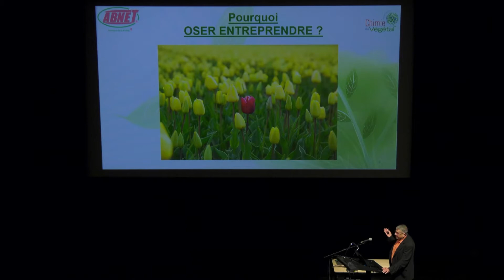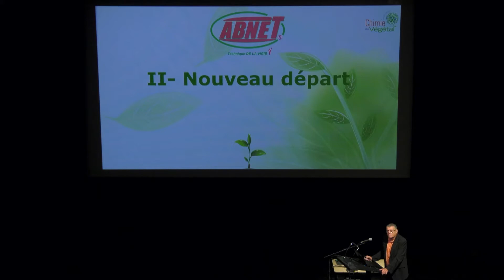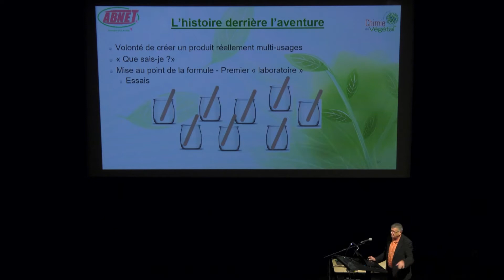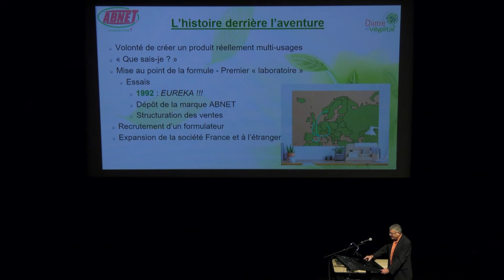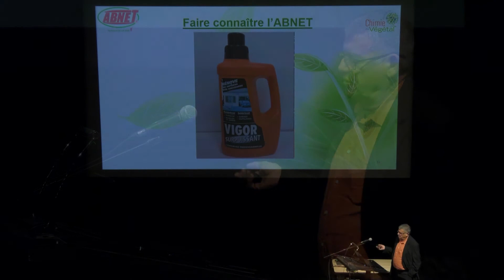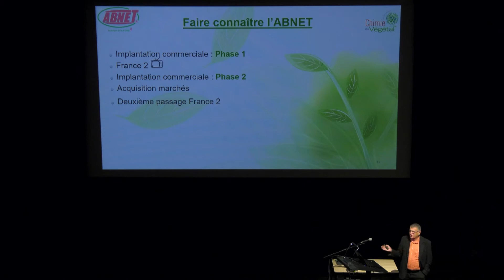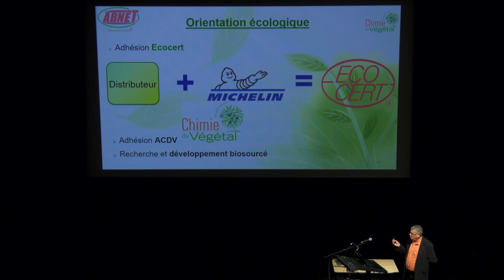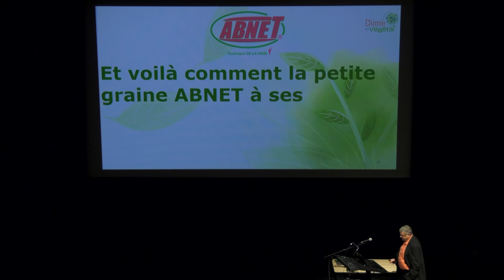Yves PÉRETIÉ : Oser entreprendre | Prix Félix Trombe 2020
Prix Félix Trombe 2020 | Yves PÉRETIÉ
Conférence : Oser entreprendre

Co-fondateur de la société Abnet La Vigie*, Yves Péretié reçoit ce prix pour son parcours exceptionnel et sa contribution au développement d’une chimie durable, en fabriquant et commercialisant des produits détergents efficaces à base de composants d’origine végétale pour l’industrie et le grand public.

Son parcours est remarquable : né en 1952 à Paris dans une famille de six enfants, il effectue sa scolarité en Seine Saint-Denis mais s’arrête après un bref passage en 4e de rattrapage dans un lycée parisien. Une entrée dans la vie professionnelle à seize ans comme apprenti dans une officine de pharmacie lui permet d’obtenir un CAP et un brevet de préparateur en pharmacie. Grâce à un contact avec les laboratoires Debat-Innoxa, il démarre comme commercial et réussit rapidement à faire le 2e chiffre d’affaires de la société. En parallèle de son travail, il suit une formation continue à l’Institut National des Cadres Supérieurs de la Vente (INCSV) au CNAM, dont il est diplômé en 1981. Il quitte les laboratoires Debat pour rejoindre une jeune entreprise de négoce en produits nettoyants/dégraissants (Viatick) où il a l’occasion de faire développer un produit de lavage très efficace pour les avions de l’armée, selon un cahier des charges qu’il a mis au point avec Dassault.

Après une séparation difficile en 1990, et n’ayant aucune formation dans la chimie, il redémarre de zéro en attaquant le développement d’un produit de nettoyage à partir du « Que sais-je » sur les savons et détergents. Son objectif : réaliser un « nettoyant-dégraissant véritablement multi-usage ». Sans aucun moyen financier, les essais se font dans une kitchenette avec des pots de yaourt en verre en guise d’éprouvettes et des abaisse-langues en bois en guise d’agitateurs pour fabriquer des mélanges de produits dégraissants. Les tests sont faits sur le modèle automobile pendant un an et demi avant d’aboutir à une première formule en 1992.

Sa capacité à nettoyer des cas difficiles lui a offert l’opportunité de reportages sur son produit, notamment à Télé Matin sur France 2 en 1996 et 2017 (après l’envoi de son premier container de pulvérisateurs d’une gamme automobile à Shangaï pour le marché chinois). Il obtient ainsi un premier contrat significatif en fabriquant en full service pendant trois ans le Vigor Surpuissant du groupe Eau écarlate, qui finance une longue campagne de publicité télévisée.

La fabrication démarre dans un bidon de 200 litres en guise de mélangeur, avec une rame de bateau en guise d’agitateur, pour se poursuivre quelques mois après dans une cuve de 2 000 litres avec un mélangeur électrique fait maison dans un garage. Durant cette période, Yves Péretié vend en faisant du porte-à-porte.

La société Abnet est créée en 1990 avec trois personnes. Elle opte pour la stratégie de ne pas protéger ses formules par un brevet pour des raisons de coûts et de risque de copie ‒ la discrétion sur les formules reste toujours la règle aujourd’hui. L’entreprise croît grâce à une diversification commerciale réussie, auprès de clients prestigieux, dans des domaines très variés (Michelin, Total, PSA, Renault, Facom (outillage), Servo, USHIP et Plastimo (bateau), Zéfal (vélo), SNCF et Deutsche Bahn (train)), avec une efficacité reconnue de ses produits. Pour la petite histoire, les hélicoptères mis à la disposition de la Présidence de la République sont intégralement nettoyés avec de l’Abnet®.

Cette croissance s’accompagne d’investissements dans des installations plus adaptées à Vénéjan dans le Gard. Depuis 2010, la société s’est dotée des services d’un chimiste formulateur à la retraite, issu de Solvay et d’IMCD, qui aide au développement de nouvelles formules, en particulier dans le domaine de la chimie du végétal pour avoir une gamme Écocert. En 2019, Abnet rejoint l’Association Chimie du Végétal (ACDV).

Le dernier contrat représentatif de la diversité et de l’efficacité du produit mis au point voilà bientôt trente ans est la décontamination radioactive pour le compte du CEA, d’Orano (ex-Areva), d’Onet Technologie et Nuvia. La société travaille actuellement sur la conception d’un décontaminant entièrement biosourcé.